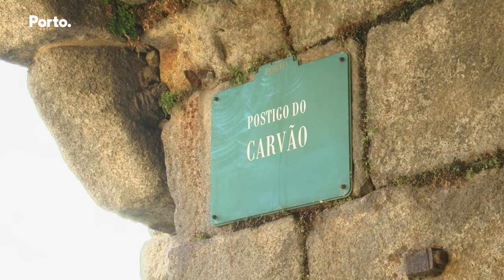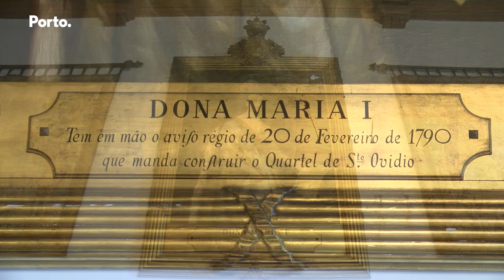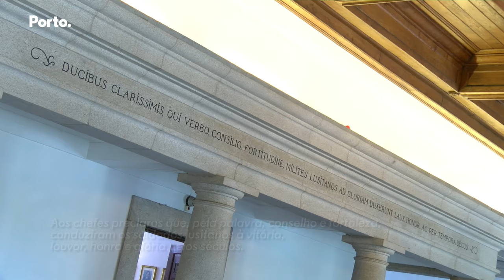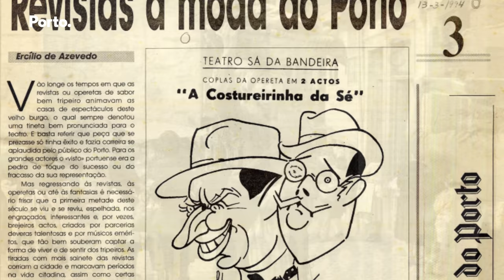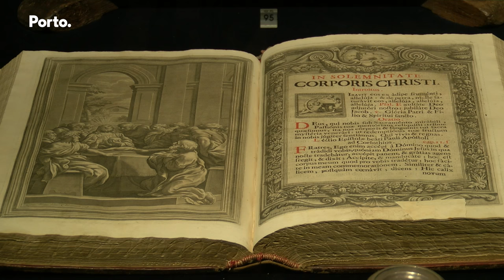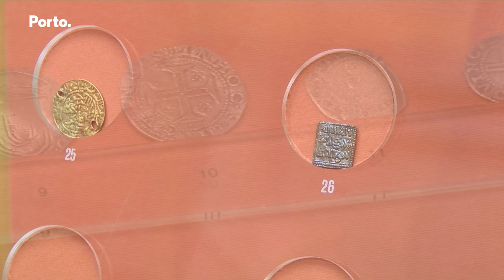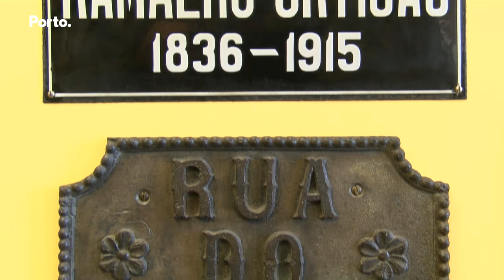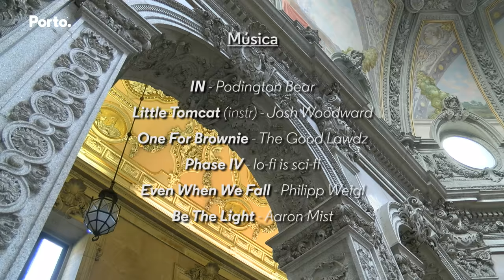7# União de Freguesias do Centro Histórico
A Câmara Municipal do Porto pretende realçar a essência do Porto, com a história, os lugares, as pessoas que o fizeram e o fazem dia após dia. E é neste sentido de proximidade que temos para si, uma série de programas que vão passar pelas sete freguesias da cidade.  Acompanhe-nos nesta viagem …